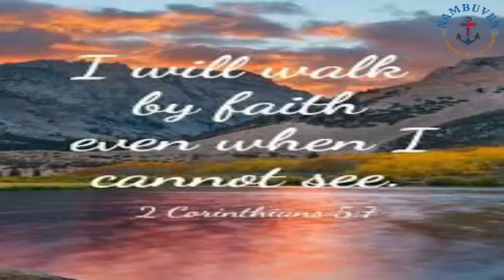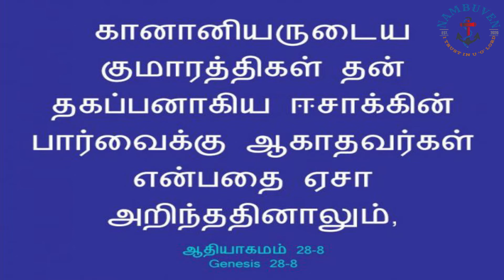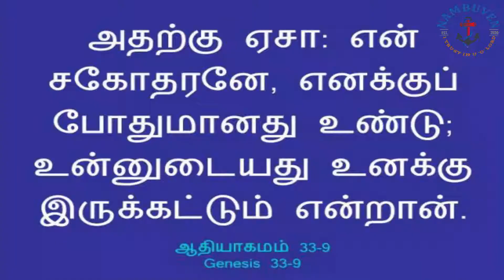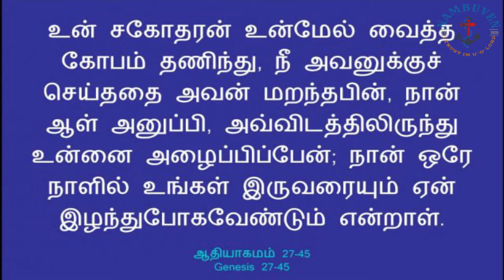JACOB'S RECONCILIATION WITH ESAU | Daily Mirror | 09 Dec 2020 | Bro. JAYABABU M